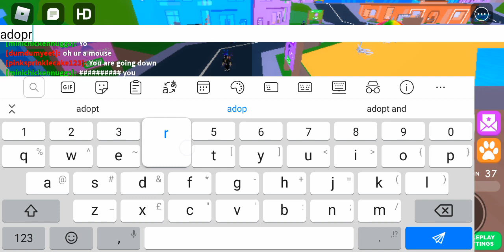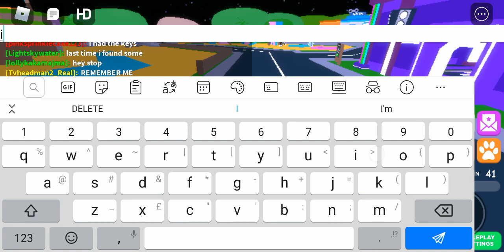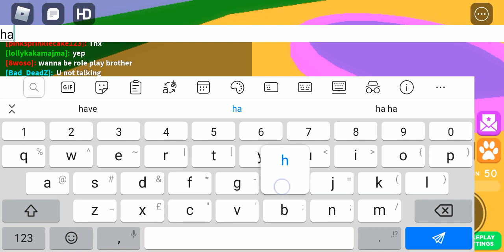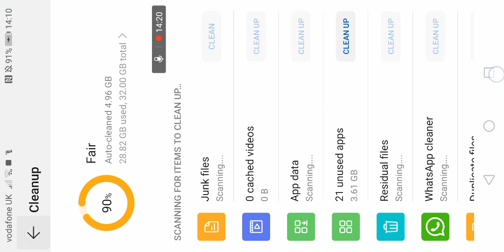We turned family paradise into a war zone roblox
Family paridise but with a war